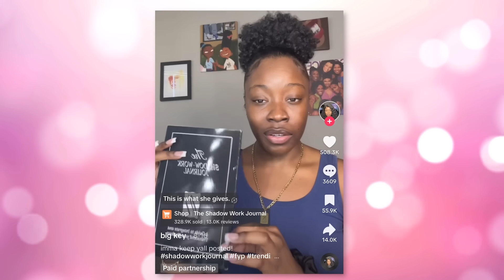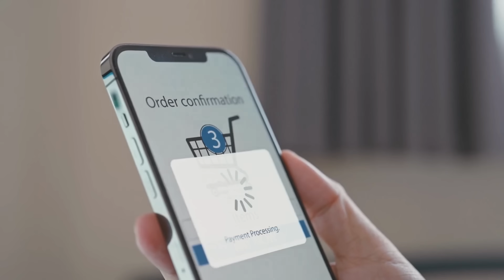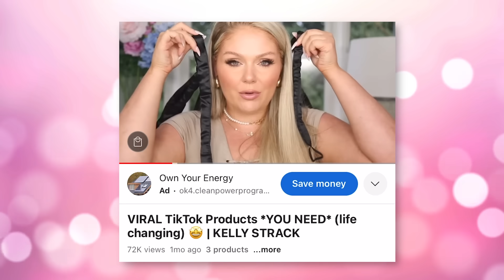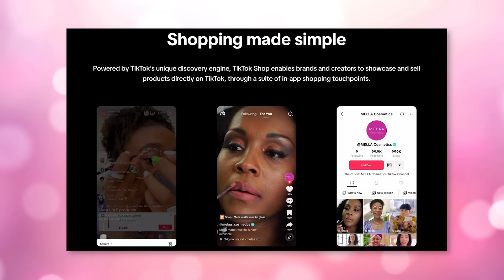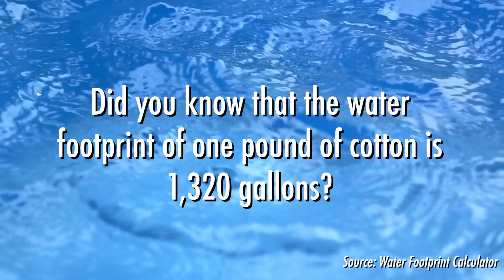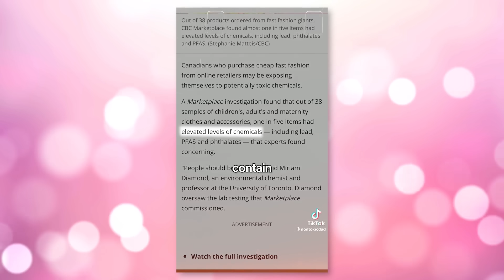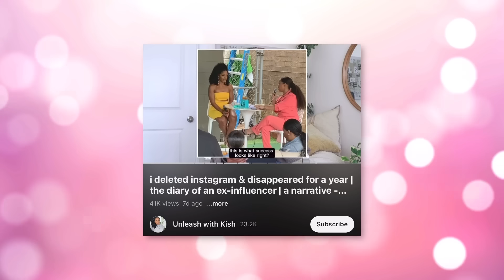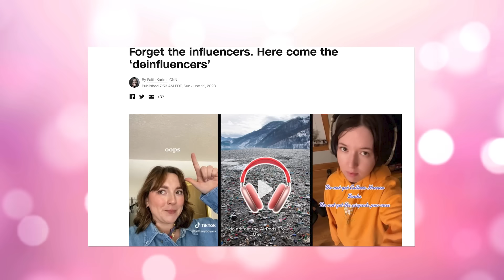TikTok's Overconsumption Problem Is Worse Than Ever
TikTok influencers are fueling overconsumption, consumerism and shopping addiction with a myriad of influencers pushing product hauls on the platform. In this video, I discuss how TikTok Shop not only harms people financially, but also the environment and our mental health. I also discuss the deinfluencing trend.

Sources:
TikTok Shop Is So Easy to Use It’s Actually Dangerous

The Problems We Face With the Overconsumption of Natural Resources

The True Cost Of Shein Is One We're Not Willing To Pay

The Water Footprint of Everyday Paper, Plastic and Cotton